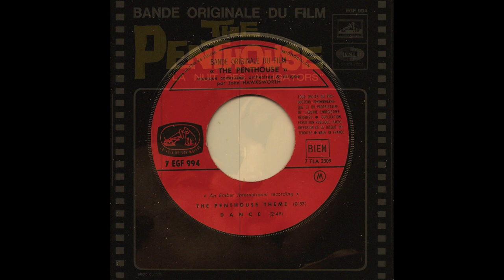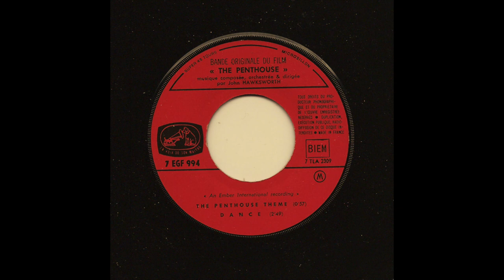John Hawksworth - Dance (La Voix De Son Maitre - French EP)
Astonishing mid to late-60s UK jazz sophisticated in a swinging London style with decadent and sinister atmosphere from the soundtrack of the British thriller movie The Penthouse "La Nuit Des Alligators" directed by Peter Collinson with music composed by John Hawksworth in 1967. Rare French EP and his only 7inch released.